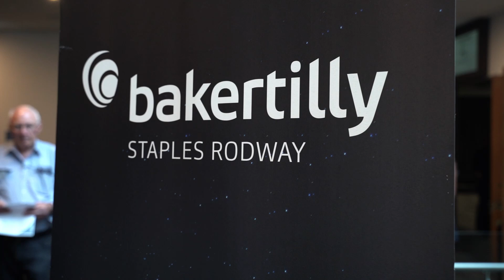Baker Tilly Staples Rodway Christchurch seminar: How robust is your trust?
Our Baker Tilly Staples Rodway Christchurch office has been hosting multiple business advisory events of late including this Trust seminar last November. Keep an eye out for its next workshop, conference or seminar
We are Baker Tilly Staples Rodway – one of New Zealand’s largest independent accountancy firms, specialising in Accounting, Business Advisory, Audit, Taxation, Human Resources Consulting and more.